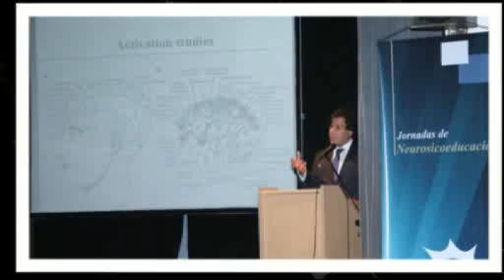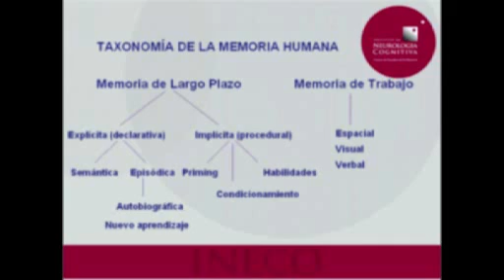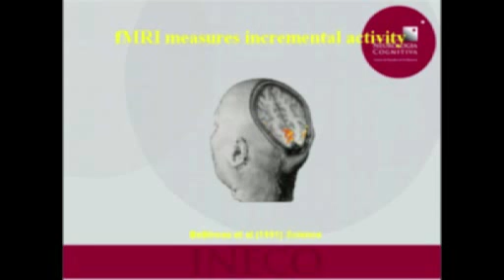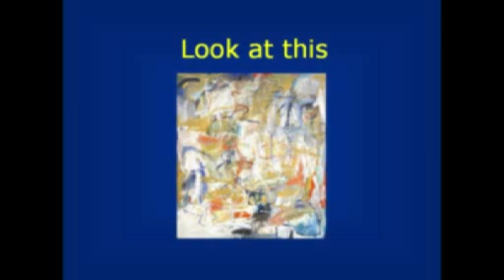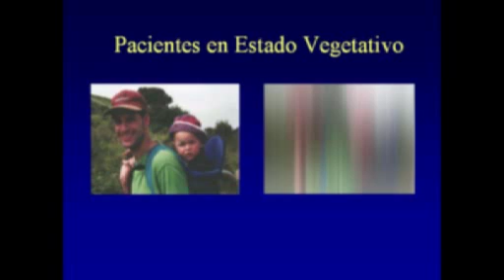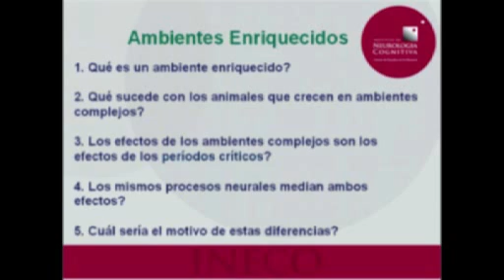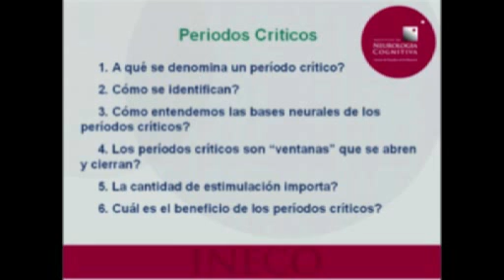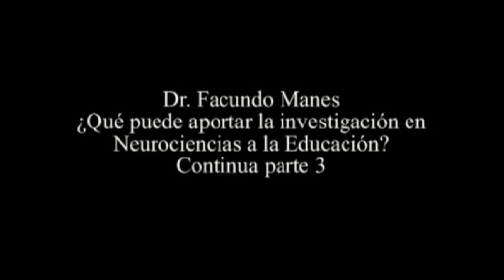Neurociencias - (2/3) ¿Qué puede aportar la investigación en Neurociencias a la Educación?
Dr. Facundo Manes
¿Qué puede aportar la investigación en Neurociencias a la Educación?  - 2/3
Director INECO